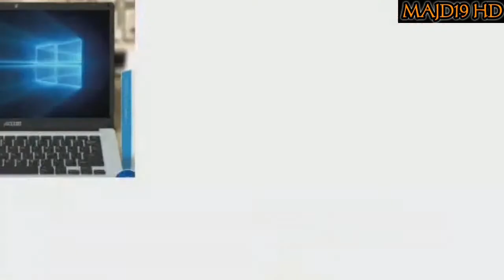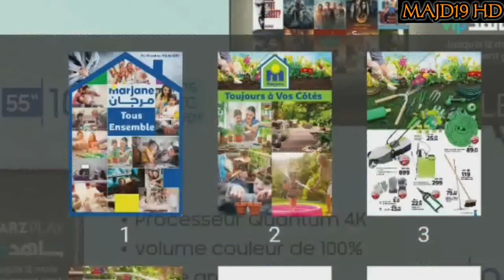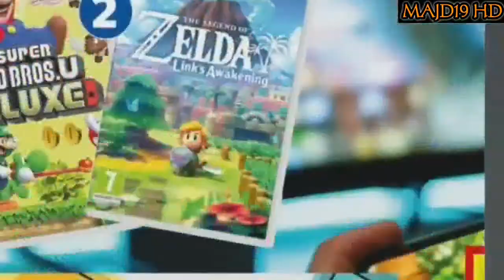عروض مرجان يونيو 2020 في الثلاجات والغسالات وأواني المطبخ catalogue marjane maroc Juin 2020 HD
●عروض مرجان  2020 في الثلاجات والغسالات وأواني المطبخ وشاشات التلفاز والحواسيب والهواتف النقالة لشهر يونيو بالمغرب.
● catalogue marjane maroc juin 2020 HD
●جديد تخفيضات وعروض مرجان 2020 في الثلاجات والغسالات وأواني المطبخ بالمغرب
● catalogue marjane maroc juin 2020 HD catalogue marjane maroc electromenager juin 2020
●عروض خاصة وتخفيضات على مجموعة من الثلاجات والغسالات وغسالات الصحون والأواني المنزلية لشهر يونيو 2020
● Les prix des électroménagers réfrigérateurs,tv, pc portable,smartphones et machines à laver à Marjan, Maroc pour le mois de juin 2020 .
●تخفيضات في ثمن التلفاز في مرجان يونيو  2020
 وعروض مرجان 2020 في اسعار الثلاجات والغسالات والبوتاجازات .
●عروض مرجان المغرب يونيو 2020 لشهر يونيو.